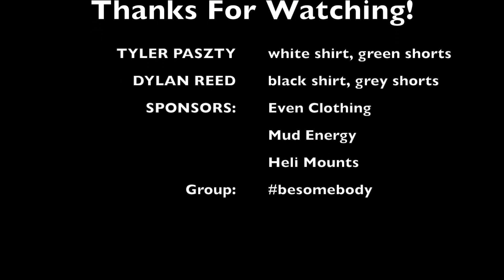The Cross Downhill Trail Ventura, CA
This is a sweet local trail! its in Ventura, CA just above city hall. its a great begginer downhill trail if you are new to downhill its perfect for you!